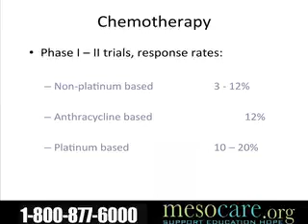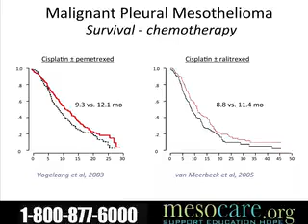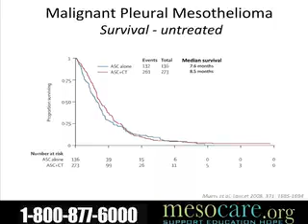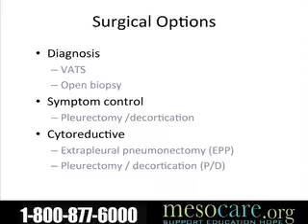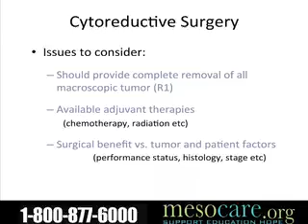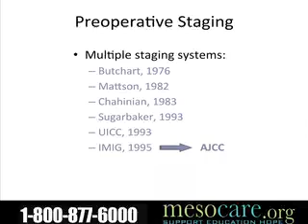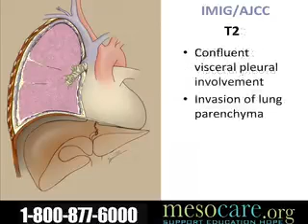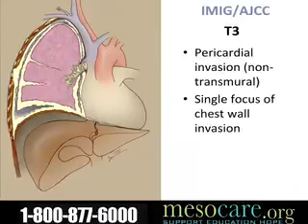Mesothelioma Surgical advances part 2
Mesothelioma Patient Care is an active resource to provide support and information to those with all types of mesothelioma including Pleural mesothelioma, Peritoneal mesothelioma, Testicular mesothelioma, Cardiac mesothelioma, Esophageal mesothelioma

MesoCare.org is focused primarily on patient and family issues of those recently diagnosed. We offer patients, families and health care providers additional resources for coping with and treating mesothelioma that include:

• Scheduled conference calls where patients and their loved ones can ask healthcare providers questions relating to treatment, as well as connect with other patients and their families.
• Patient Education: Lecture on a topic related to treatment of mesothelioma. Patients can participate by phone, through the web, or attend the lecture in person.
• Patient Locator: Find mesothelioma patients and their families in your area to share the challenge.
• Patient Handbook: A convenient way to help patients organize their treatment.